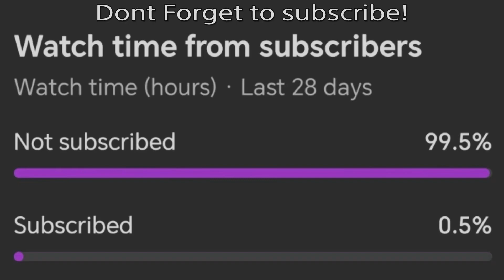Fortnite Festival - Carry On Wayward Son (Expert Bass 1.5 Speed) Flawless 100%